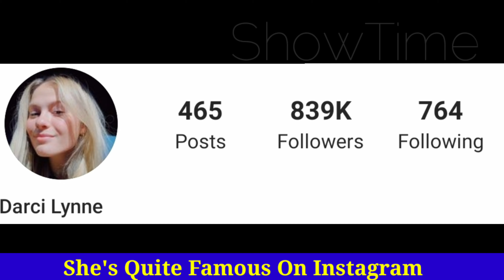Darci Lynne Lifestyle (America's Got Talent) Biography, Net Worth, Boyfriend, Height BY ShowTime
Darci Lynne Farmer Lifestyle (America's Got Talent) Biography, Net Worth, Boyfriend, Family, Height, Weight, Hobbies BY ShowTime

Darci Lynne Farmer (born October 12, 2004) is an American ventriloquist and singer. She was the winner of season twelve of the NBC competition show America's Got Talent and the runner-up of the first season of America's Got Talent: The Champions.

Lynne became both the third female and third child to win America's Got Talent, following Bianca Ryan in season one and Grace VanderWaal in season eleven. She was also the third ventriloquist to win, following Terry Fator in season two and Paul Zerdin in season ten.

Early life
Lynne lives in Oklahoma City, Oklahoma. She was born on October 12, 2004. Growing up, Lynne loved to sing, but she was shy and was afraid to perform in front of an audience. Her parents encouraged her to overcome her shyness by participating in the 2014 International Cinderella Scholarship Program where she was crowned International Mini Miss. At that pageant she also met International Teen titleholder, Laryssa Bonacquisti, a young ventriloquist who inspired her to try ventriloquism herself. She then asked her parents, Clarke and Misty Farmer, for a puppet, insisting that it would overcome her shyness. On her tenth birthday, her parents presented her with a puppet. Lynne's idol is past America's Got Talent winner Terry Fator.

In 2014, she entered Edmond's Got Talent where she won first prize after a month's preparation on Bonacquisti's tips. She was soon brought to the attention of ventriloquy coach Gary Owen, who was so impressed by Lynne's skill that he agreed to be her coach and business manager. Since then she has worked with Owen and vocal teacher Tiana Plemons. In 2015, she won first place in both the junior division at Oklahoma's Got Talent and Oklahoma Kids, and won Broadway, Specialty Acts, and overall Entertainer of the Year at American Kids in Branson, Missouri. In March 2016, Lynne made an appearance on Little Big Shots, performing "I Want to Be a Cowboy's Sweetheart" with Katie, and in July 2016, she became the first child ventriloquist to perform at an evening show in the 40-year history of the Vent Haven International Ventriloquists' ConVENTion, where she fronted for celebrity ventriloquists Kevin Johnson and Todd Oliver. Then, in March 2017, she appeared on the British version of Little Big Shots, again performing "I Want to Be a Cowboy's Sweetheart" with Katie.